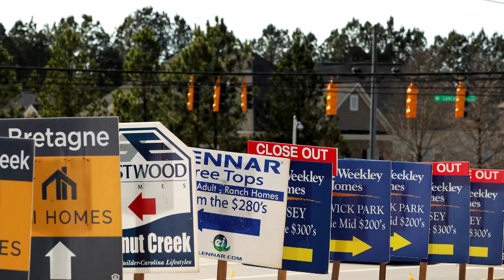U.S. housing market shows cooling signs, Redfin says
Home prices nationwide rose by about 35% over the past two years but searches and inquiries are falling in some key cities, according to real estate brokerage Redfin